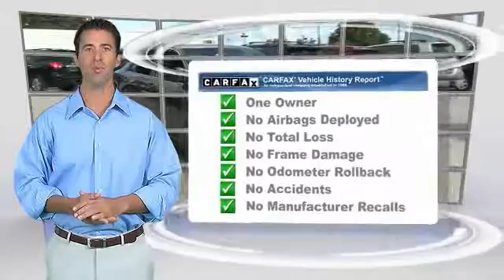2012 Toyota Camry Metairie LA GL26621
2012 Toyota Camry SE

Lakeside Toyota
3701 North Causeway

Cloth. Low miles indicate the vehicle is merely gently used. Hurry on in, a one-owner vehicle that's too good to be true. This outstanding 2012 Toyota Camry is a great little car! It gives you plenty of GO and won't kill your billfold! Newly slimmed vehicle mass provides better gas mileage. 90% of all Camrys sold since 1996 are still on the road today. THE BEST NEW CARS MAKE THE BEST USED CARS!! It stands to reason that the better a product is made the longer it will last, which makes getting a high-quality, low-mileage Toyota at a great price a very savvy move.Toyota's timeless commitment to quality, innovation and durability is the foundation upon which the Toyota Certified Used Vehicle (TCUV) program launched in 1996. With each passing year, the TCUV program has gained momentum-totaling over three million sales and counting.Along with industry-leading heritage comes another advantage:an exceptional coverage policy. With a 12-month/12,000-mile Comprehensive Warranty and a 7-year/100,000-mile Limited Powertrain Warranty, plus one full year of Roadside Assistance, honored at over 1,400 Toyota dealers in the U.S. And Canada, we've got you covered. We look forward to hearing from you!!